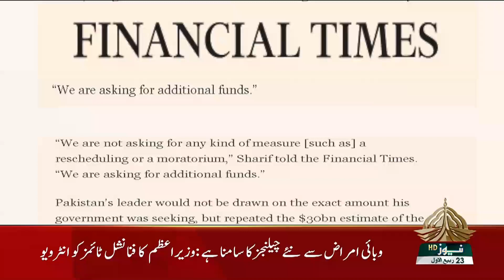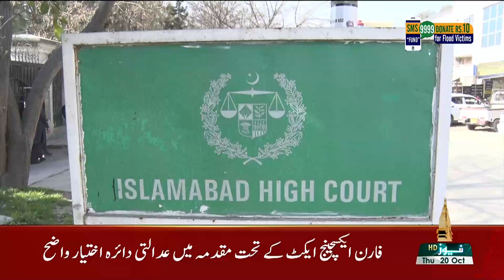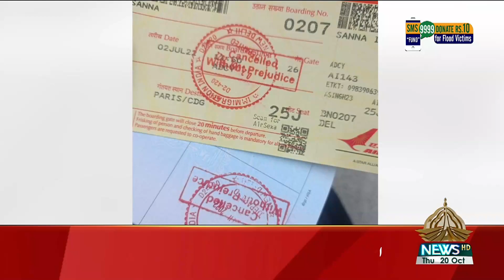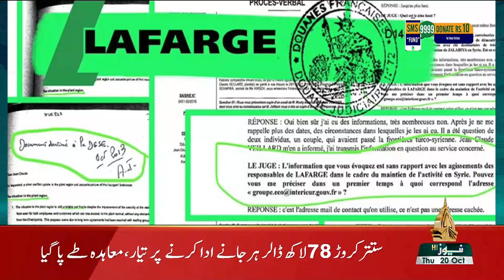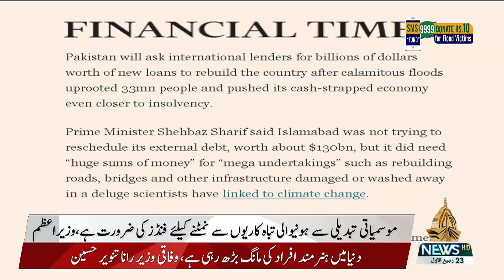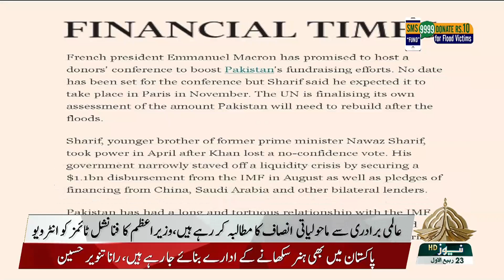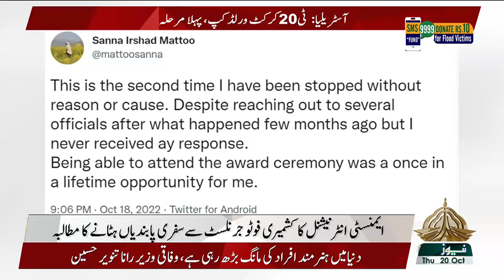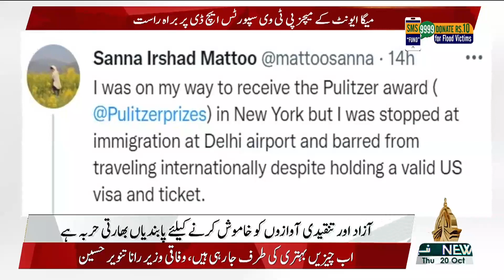12PM KHABRAIN 20 10 20222